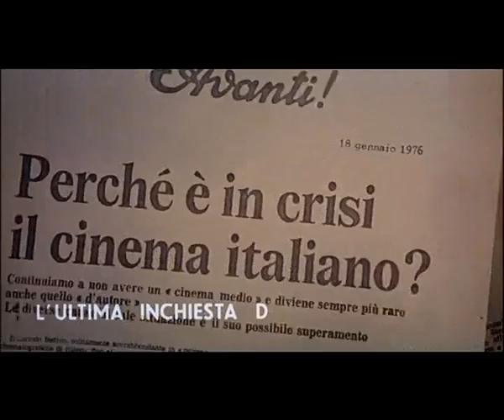UN BORGHESE PICCOLO PICCOLO - TRAILER